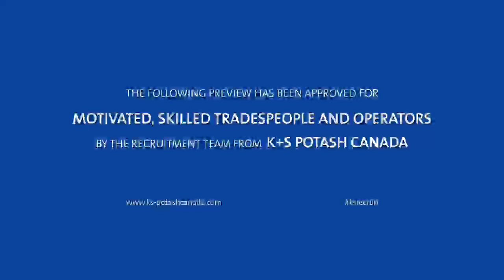K+S Potash Canada Recruitment Trailer Romantic Comedy